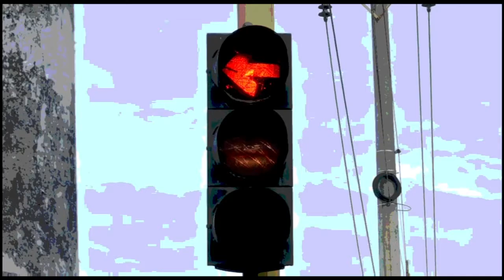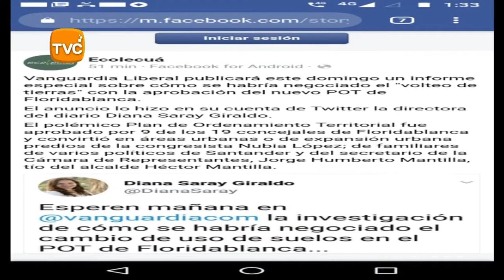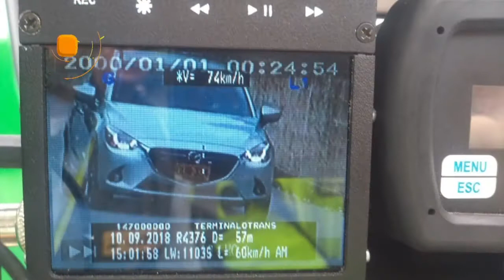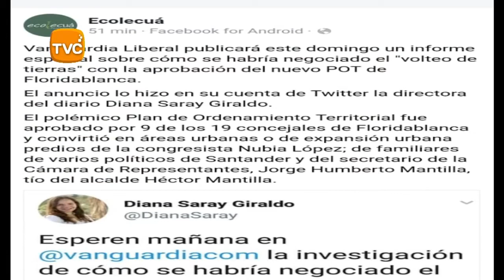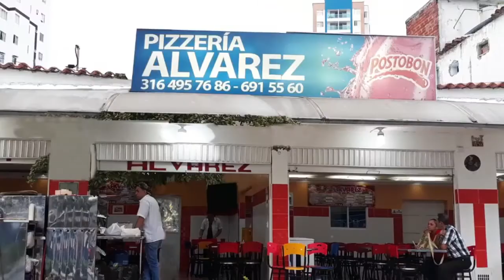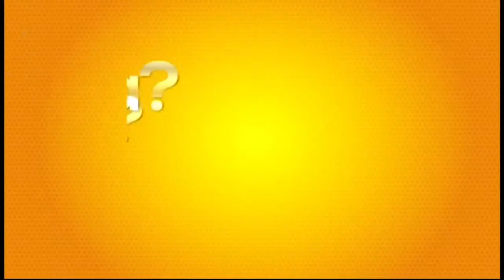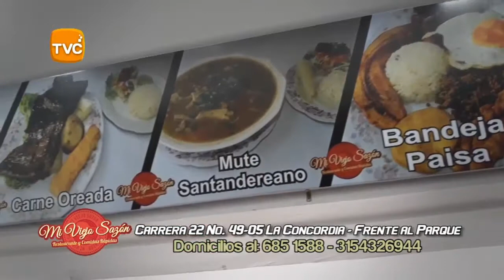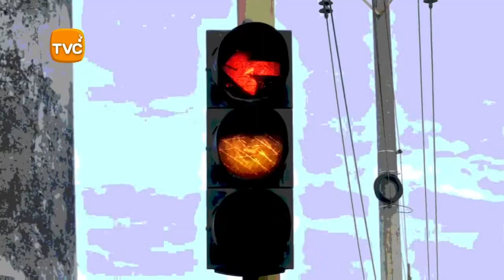IMPACTO Martes 9 de Octubre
01- COLOMBIA- FISCALIA Advierte a ciudadanos- No pierda de vista sus tarjetas débito o crédito ni acepte ayuda de extraños. Evite ser víctima de los delincuentes.

02- MEXICANO Capturado en BOGOTA- Era el encargado de establecer alianzas criminales con organizaciones dedicadas a la producción y tráfico de cocaína. Estaba requerido por circular roja de Interpol por el delito de tráfico de drogas.

03- ARMENIA- QUINIDIO- en 3 carros FLETEROS con Chalecos del CTI intentan atracar ciudadano que salio del Banco. Un Negro Gordo Se presenta como el FiSCAL y 6 Supuestos Agentes Intentan Ingresar Encañonando al Guardia, pero Portero No les comió Vuento y los DELINCUENTES se fueron con las manos Vacías

04- FLORIDABLANCA- Comisión especial de CTI desde Bogotá que fueron asignados por fiscal general para investigar POT de Floridablanca, son 4 investigadores expertos, los mismos que tienen presos a los alcaldes y ex alcaldes por tema de zona franca en Cundinamarca- Alcalde HECTOR MANTILLA- Concejales- secretario del Senado JORGE HUMBERTO MANTILLA, Direcotr de la CDMB y FREDY ANAYA- enredados en CHANCHULLOS de aprobacion del POT, que le aprobaron para VOLTEAR Lotes y Convertirlos en COSTOSOS LOTES URBANIZABLES

"05- CUCUTA- policia capturó 4 Delincuentes de la BANDA “LOS MULETOS” Jibaros que inundaban de droga a Cucuta- Junior Alejandro Duran Mora, Alias EL BURRO era el jefe de la banda- Tambien fueron capturados - Adrián José Trujillo Ramírez conocido como “El Menor”, Yenny Yorle Parada Moncada, alias “Yenny”, Henry Martínez Gallego, “El jorobado”; En el barrio Doña Nidia, en flagrancia Capturaron al VENEZOLANO Anthony Eduardo Acevedo Patiño, y Diego Hernando Vargas Vargas, de nacionalidad colombiana

06- BUCARAMANGA, PIEDECUESTA, GIRON Y FLORIDABLANCA- Resultados contra Infractores en moto y carro comenzó a Mostrar Escuadron de Polica de transito con los nuevos 50 Policias

07- PARAMO SAN TURBAN- Supuestos Campsinos usados por MINESA, a la brava Expulsaron al concejal de Bucaramanga del Polo democrático Jorge Florez de sus tierras, por populista. Pero Tambien está mal que Ellos se crean Dueños del PARAMO

"08- CATATUMBO- Ejercito Presionó hasta que SECUESTRADORES liberaron al Niño CRISTO JOSE - gracias a la presión ejercida por las tropas en un cuadrante al occidente de Guamalito; teníamos 500 hombres en 360 grados cerrando caminos, con retenes y patrullas de registro

09- YARUMAL-ANTIOQUIA- Ejercito Capturó ASESINO de los 3 geólogos y 3 sujetos más disidentes del Frente 36 de las FARC

10- VETAS- Santander- MINESA esconde Verdad de la Denuncia de Mineros Nativos que quieren Sacarlos, porque Explotacion en el Gran Tunel, Secó nacimiwento de Agua de 7 Quebradas

11- FLORIDABLANCA- en solo 2 Horas 12 MULTAS para Impacientes que en carro y moto Invaden el Carril de Metrolinea en CAÑAVERAL Y LAGOS

12- BUCARAMANGA- Controles al Exceso de Velocidad